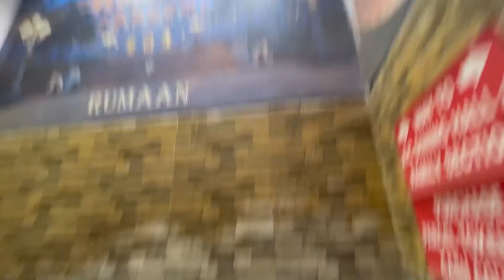Hyderabad may beach 🏖 feel